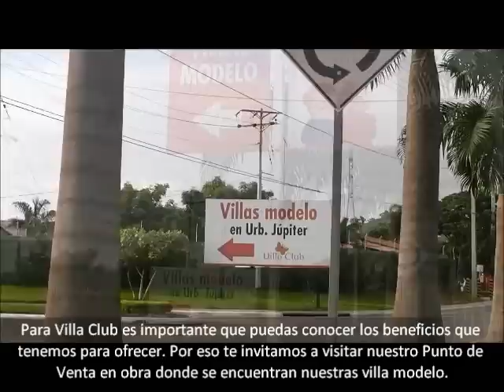VILLA CLUB CASAS EN GUAYAQUIL PUNTO DE VENTAS EN OBRA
Visítanos en nuestro Punto de Ventas ubicado en la Urbanización Júpiter. Ahí te espera nuestro Showhouse donde podrás elegir entre todos nuestros modelos de villa la que más de guste para ti y tu familia. ¡Te esperamos!
Informes y ventas de casas en Guayaquil: Km 12 Av. León Febres Cordero (antes Vía Samborondón) Cantón Daule.
Telf. Obra: (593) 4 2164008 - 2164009 / Oficina de venta: Alborada Av. Rodolfo Baquerizo N. frente al Albocentro
PBX (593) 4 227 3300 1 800 VillaClub